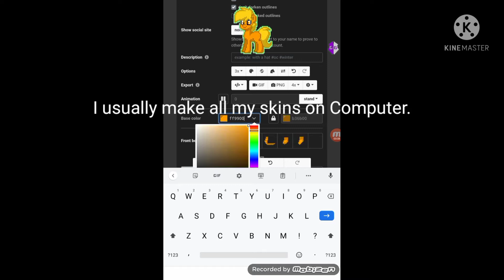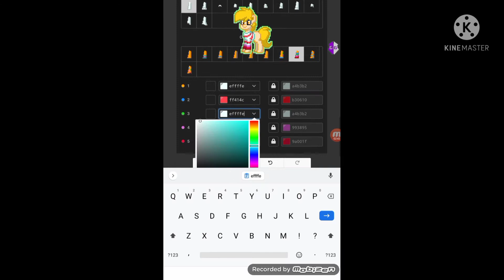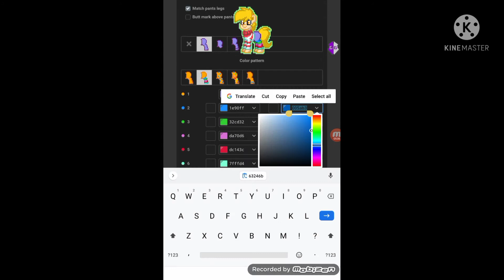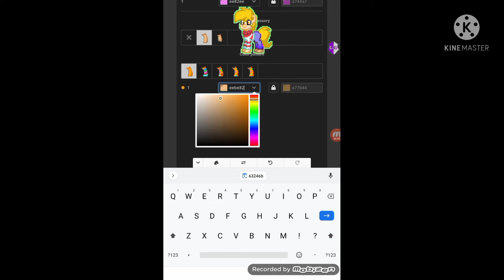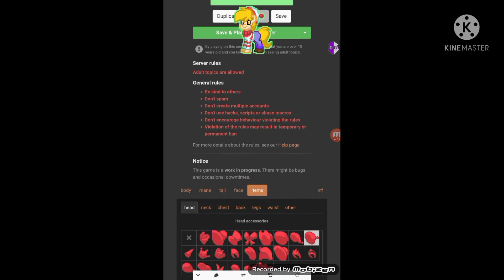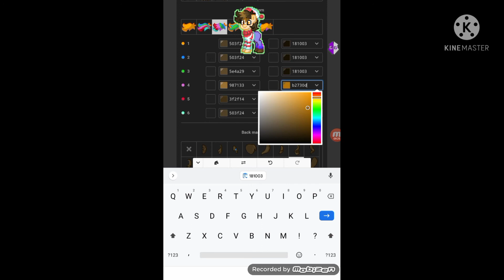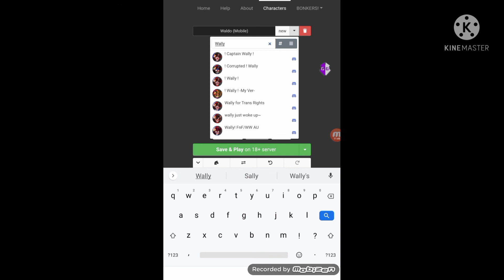Pony Town - Making a Skin on Mobile!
Song - That's what I Call Polka Al Yankovic